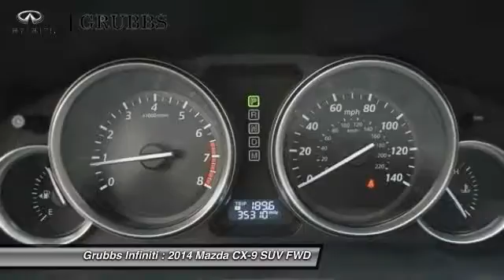2014 Mazda CX-9 Dallas Ft. Worth Grapevine E0443817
Grubbs INFINITI
1500 E State Highway 114

Are you READY for a Mazda?! March on down here! Previous owner purchased it brand new! Want to save some money? Get the NEW look for the used price on this one owner vehicle. The quality of this terrific Mazda CX-9 is sure to make it a favorite among our educated buyers.